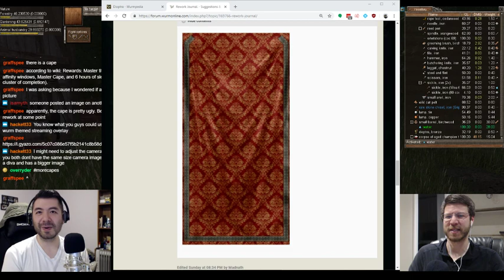Dioptra, Range Pole and Other Things - Restart Episode 08 - Wurm Online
Griphyth brings Fae to the Tich memorial on the release server. As well, they search for the elusive Zinc vein to construct their very first dioptra and range pole since the restart. Need them bridges.